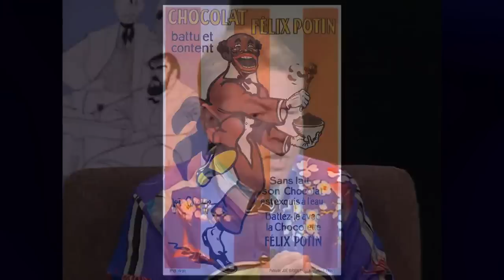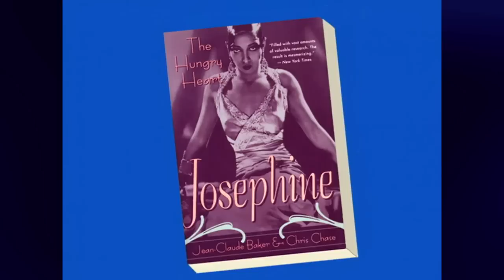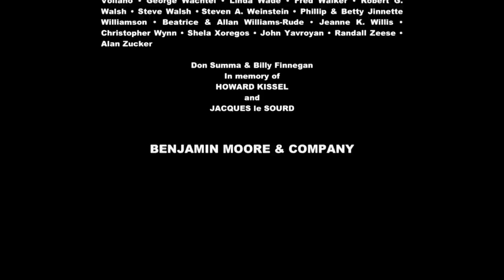Theater Talk - “An American in Paris” & Remembering Jean Claude Baker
“An American in Paris” is coming to Broadway as a new musical adaptation of the 1951 Academy Award winning film, itself inspired by George Gershwin's 1928 symphonic poem. The guests are theater historian Robert Kimball (author of “The Gershwins”), and Rob Fisher, musical director of the show, to discuss the composer and how his work is being adapted anew.